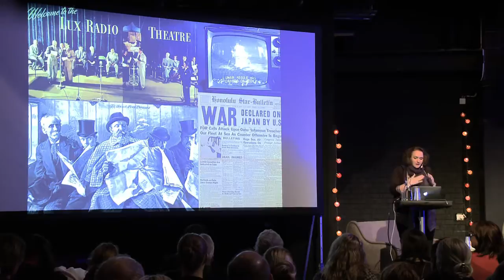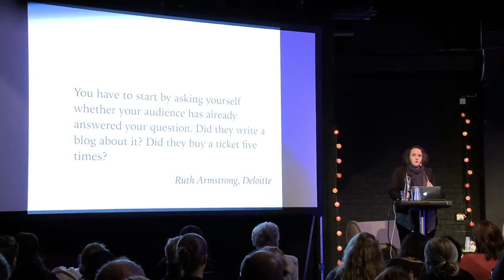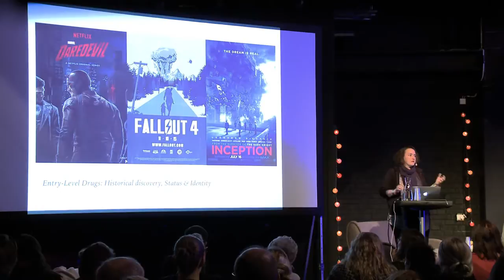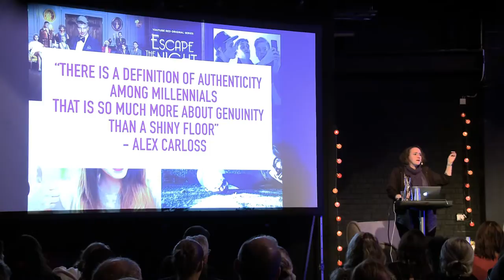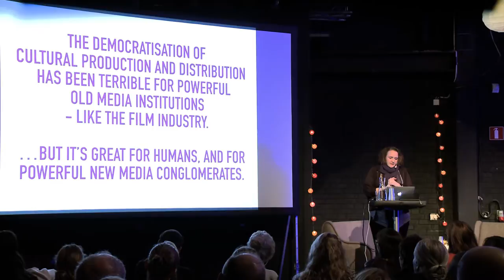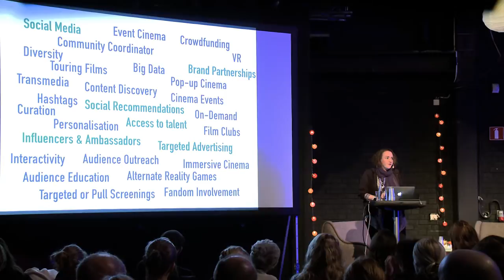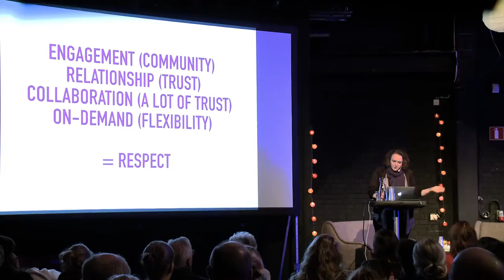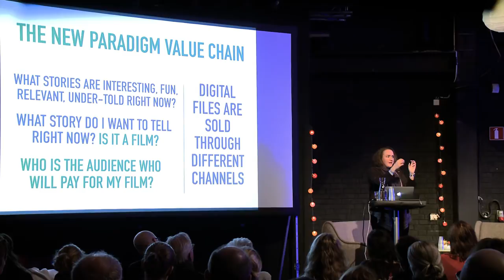Johanna Koljonen: The Audience Mindset – a Creative Renaissance in Film